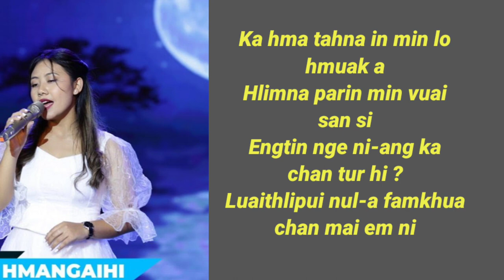Deborah V.l.hmangaihi - Bei a dawng lua e cover { lyrics video }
Lyrics video dang dang dah tum a ni a..kan hla duh zawng pawh a request theih reng a..theih chuan tih chhuah zel ka lo tum bawk dawn nia..min lo subscribe a..like leh share min tih sak hram hram turin ka ngen bawk che u a ni e🙏❤️❤️